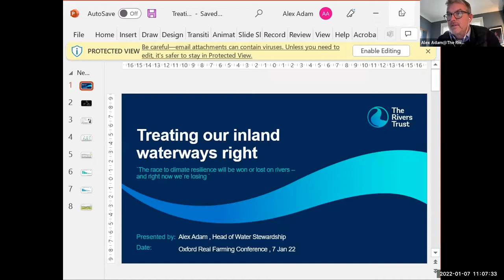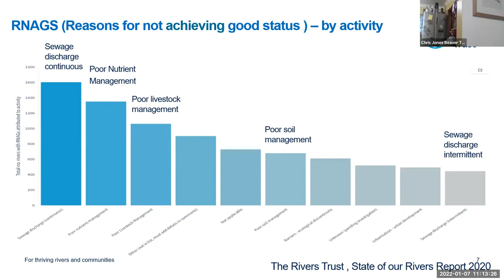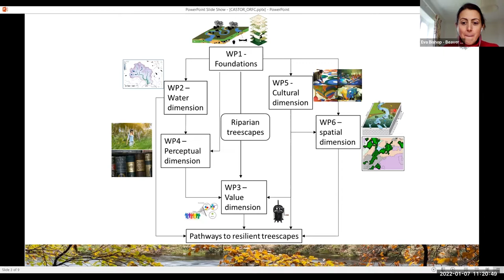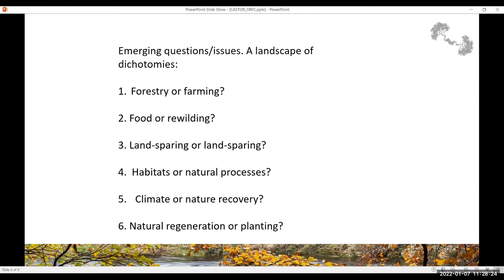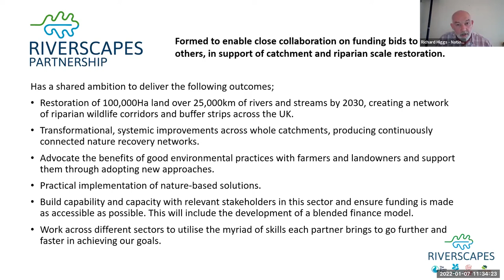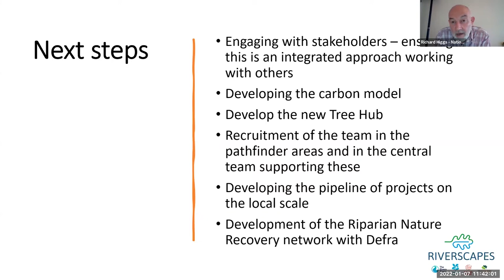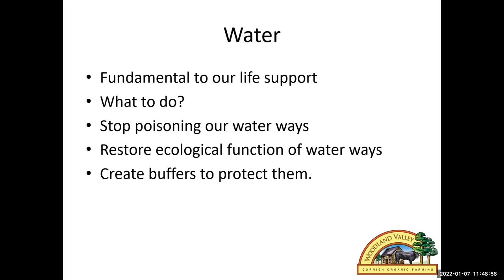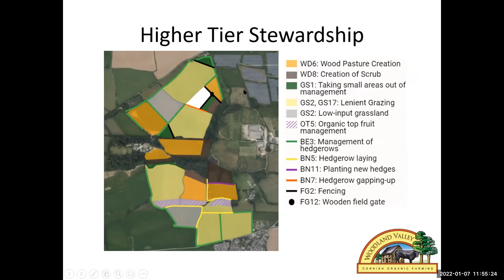Treating our Inland Waters Right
Oxford Real Farming Conference 2022 discussion with Alex Adam;
Matthew Dennis; Chris Jones; Richard Higgs; Eva Bishop.

Recent events in the news have shown us how vulnerable our inland and coastal waters are to maladapted sewage systems. Nevertheless the majority of pollution incidents are still rooted in land use, particularly agriculture. How we use our land, especially that which is adjacent to water courses, influences flooding, pollution, drought and biodiversity. We need to change the relationship we have with our rivers as a matter of urgency. Setting the context is Alex Adam of the Rivers Trust. Matthew Dennis of the CASTOR project will examine where and how we might best adapt vegetation along our waterways. Chris Jones will describe what he is doing on his farm in Cornwall, and what he is looking for in terms of support. Richard Higgs will talk about a well-funded approach to riparian tree planting with the Woodlands for Water project.